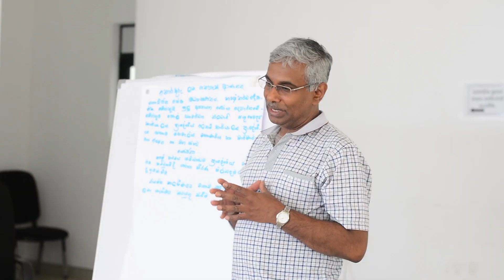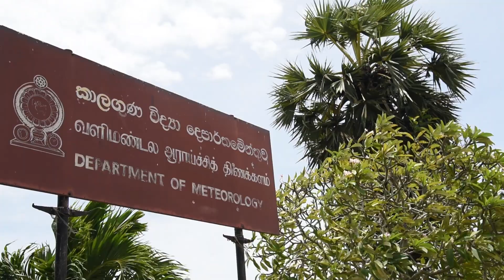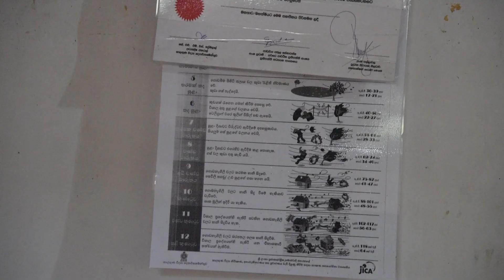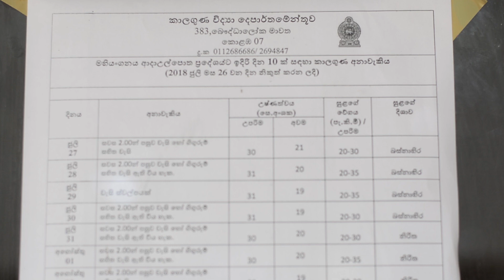Transforming Farming in Sri Lanka with ICIMS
For centuries, farmers in Sri Lanka have relied on their traditional knowledge, passed down through generations, to make agricultural decisions. But, variations in usual weather patterns in Sri Lanka have made this method less reliable.  So what do farmers need to make more accurate predictions, especially when climate change poses new challenges?